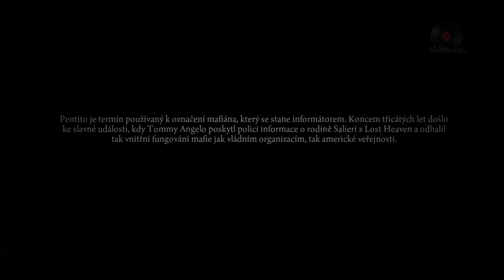Mafia 2 Kapitola 3 CZ 4K